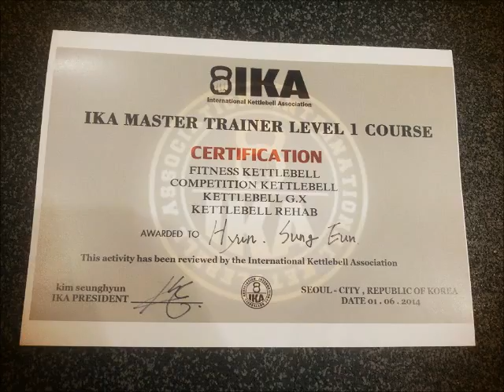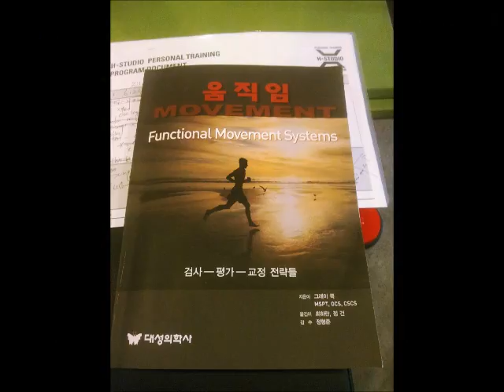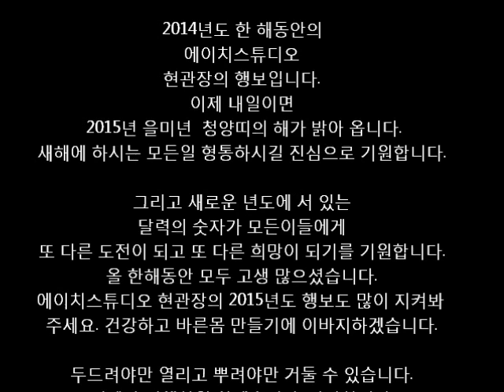adieu2014 H STUDIO